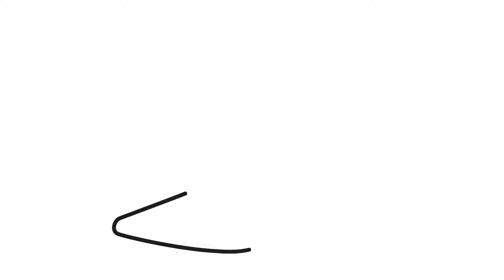How to draw a high heeled shoe | Easy drawings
Let's draw a high heeled shoe.